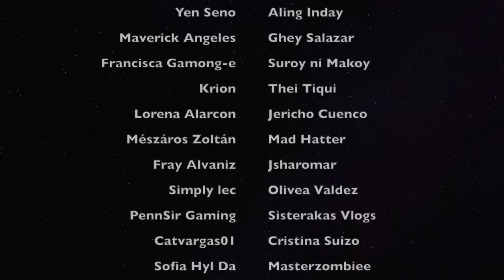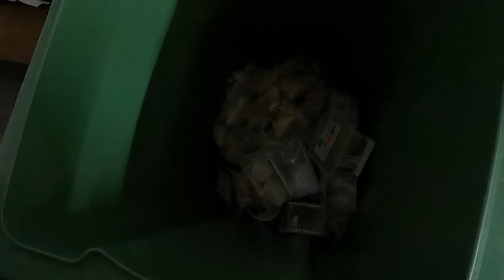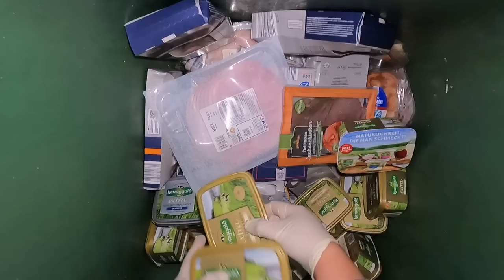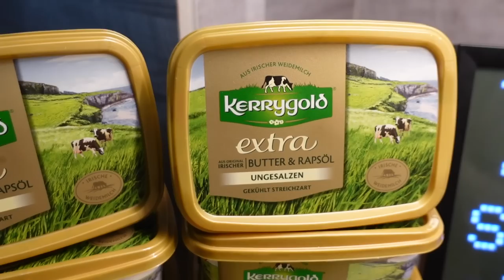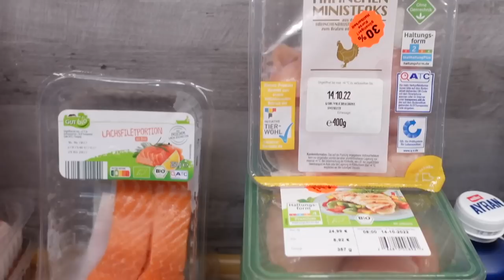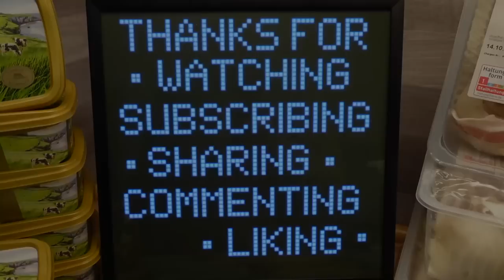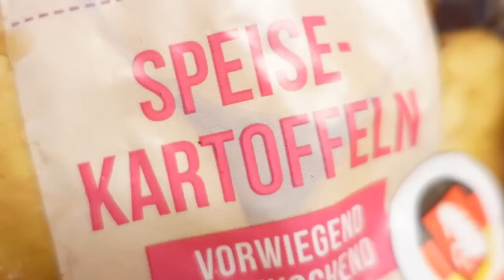Dumpster Diving (Germany) : NAG UUMAPAW ANG MGA BIN SA SOBRA SOBRANG BLESSING!!!